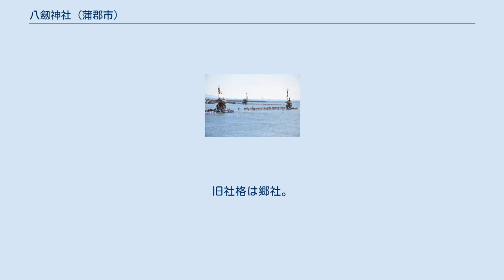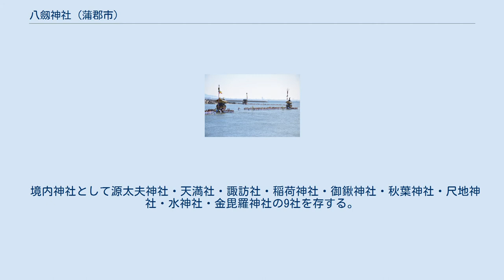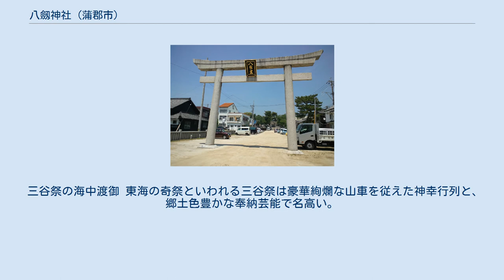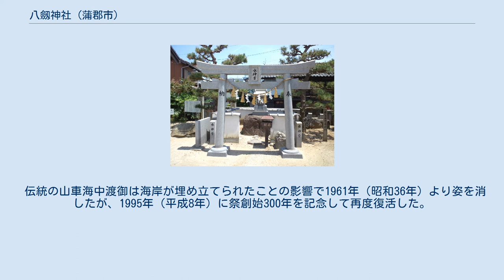八劔神社 (蒲郡市)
八劔神社 八劔神社（やつるぎ じんじゃ）は、愛知県蒲郡市三谷町にある神社（八剣神社）。
三谷祭を開催することで知られる。
 当社は国内神名帳に従五位上八劔天神坐宝飯郡とある。
 古社にして尾張国愛知郡熱田の宮に鎮まりせる神霊を勧請移座せる深き由緒を有する。
元々、当社は三谷郷産土の神として衆庶の尊崇篤く、武神として代々の武将からも崇められていた。
 1089年（寛治3年）の創建と伝えられ、一時期は荒廃していたものを1190年（建久元年）源頼朝の命を受け安達藤九郎盛長は奉行となって社殿の造営に従事した。
 徳川家康は1548年（天文16年）駿河への途次、及び1582年（天正10年）浜松への帰途、特に当社に参拝して武運長久の祈願を込めたりと伝えられる。
 1600年（慶長5年）領主より社領の寄進あり。
以後、各領主が代々これを手本にして明治維新を迎えた。
三河二葉松に三谷村八劔大明神社領六石六斗四升六合と記されている。
 1885年（明治17年）8月12日社格を附せられて郷社に列せられる。
往昔は広さ四町四面の神域を有していたが、戦国の乱世に及び縮小されて、今は森と称する地名に僅かにその名残を留めるに過ぎない然れどもなお1800余坪の境内には老松鬱蒼として社殿を囲み、古を偲ぶに値する。
 境内神社として源太夫神社・天満社・諏訪社・稲荷神社・御鍬神社・秋葉神社・尺地神社・水神社・金毘羅神社の9社を存する。
 三谷祭の海中渡御 東海の奇祭といわれる三谷祭は豪華絢爛な山車を従えた神幸行列と、郷土色豊かな奉納芸能で名高い。
 三谷町の産土神八劔神社と若宮神社の例祭で、その由緒は1696年（元禄9年）三谷村庄屋佐左衛門が夢枕の神託により神輿渡御を行ったのが始まりといわれ、三谷町全住民をあげての祭りとして古式をそのまま現代にまで伝えている。
 特に創始当時を今日に伝える神事、勇壮な幟起こし、京都祇園祭を模したといわれる壮大な山車の練り、各区の奉納踊りなどそのスケールの大きさと、厳格な規律に統制された祭礼諸行事は特異なものがある。
 伝統の山車海中渡御は海岸が埋め立てられたことの影響で1961年（昭和36年）より姿を消したが、1995年（平成8年）に祭創始300年を記念して再度復活した。
 ^ a b 坂口千夏(2014年10月27日). “2年ぶりに海中渡御 蒲郡・三谷祭”. 中日新聞 (中日新聞社)